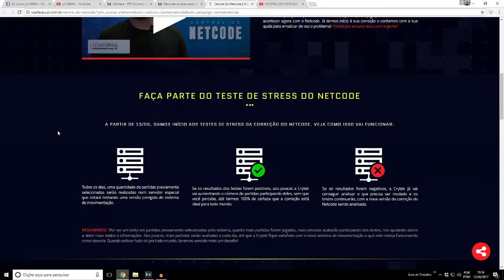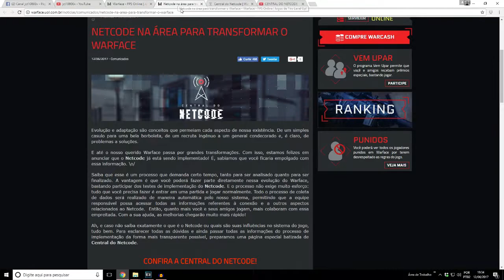WARFACE NETCODE AGORA VAI?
🎮 Baixe Warface de gratis! E bora Jogar

🔴 Nick In Game:
★Warface BR 1: jct10800x
★Warface BR 2: -jct10800xYT
★Steam: jct10800x
★Origim: jct10800y
★Uplay: jct10800x
★Battle.net: jct10800x#1102

🔴 Código vem upar: CJ6B8Z32YJ
🔴Programas:
★Edição - Sony Vegas
★Gravação - Shadowplay

🔴 Aqui é Juan e muito obrigado por assistir a este vídeo, deixe seu feedback, dúvidas criticas e sugestões são bem vindas pois são muito importantes para que os conteúdos sejam cada vez melhores.